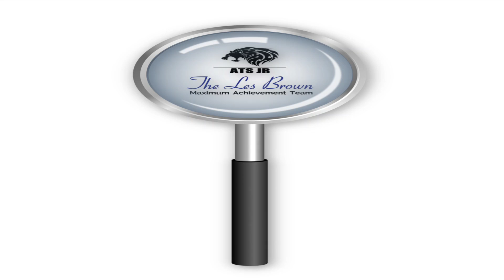Overcoming Self Sabotaging